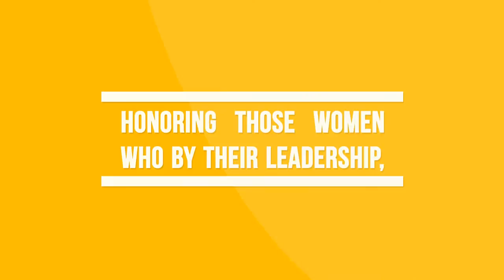Latinas de Exito 2015, Long Island, New York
Long Island Latino – Magazine & TV, will present the 1st Annual Mujeres Latinas de Éxito (MLE) Awards, honoring those women who by their leadership, initiative, community service, professional growth, endurance and genuineness contribute to Long Island integral development. MLE awards will be presented in 7 categories recognizing outstanding achievements in:

Community, Arts & Cultural, Media, Education, Politics, Business, Science and Technology.